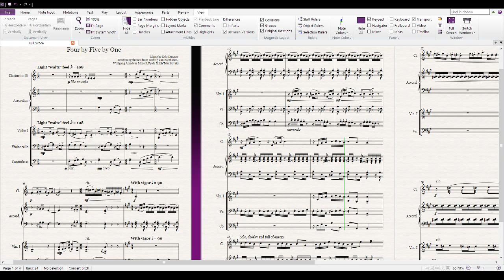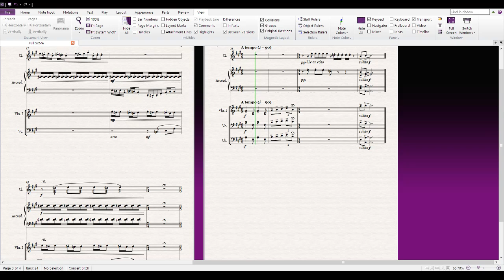Four by Five by One (Original Composition)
After watching David's new video, I really felt inspired to take a crack at this myself. Obviously, I don't have the incredible Chroma ensemble on hand, so please forgive the more "synthetic" sound. I hope the ideas carry through.

Please link your videos or compositions below if you were inspired as I was. Hope you enjoy!